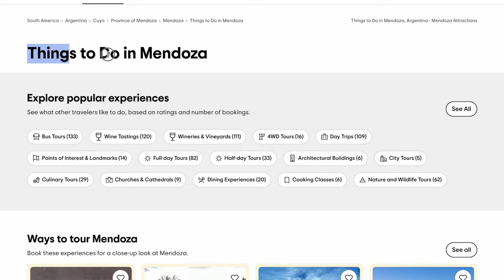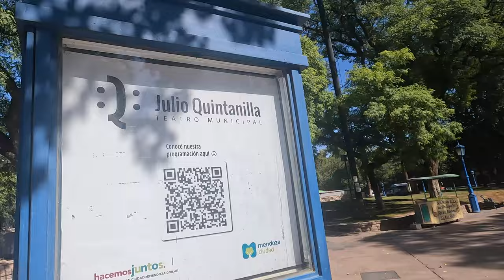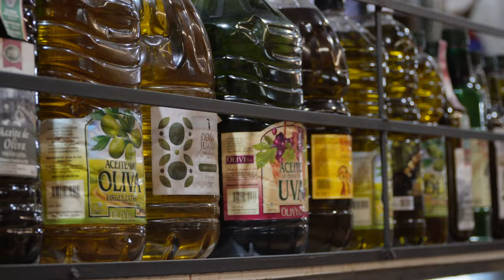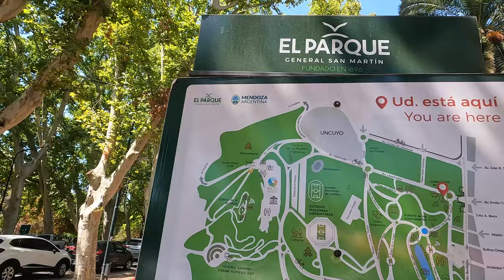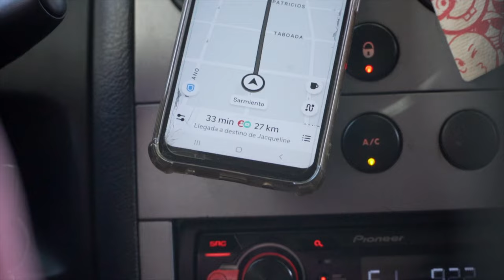48 Hours in MENDOZA: What To Do Apart From Drinking Wine!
What does Mendoza have to offer apart from wine? In this video we spend 48 hours exploring exactly that!

The city of Mendoza is such a vibe! The streets are lined with beautiful tree's, the weather is immaculate and the food is both affordable and delicious! We even get out of the city for the day to hang with locals at the Cacheuta Thermal Baths!

If you're wondering what to do in Mendoza that isn't visiting a winery, this video is for you (but don't worry, we will show you how to save hundreds of dollars on a winery tour in the next video!).

Episode 190 | Mendoza, Argentina

Sign up for our fortnightly newsletter where we share what’s happening behind the scenes, what our next travel plans are, and anything else exciting we think you’ll enjoy:

OUR GEAR: